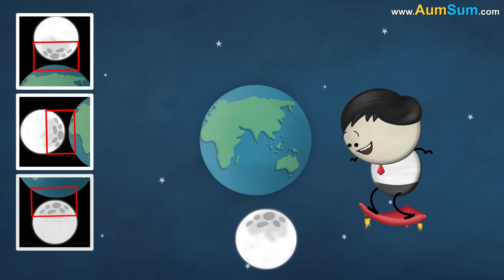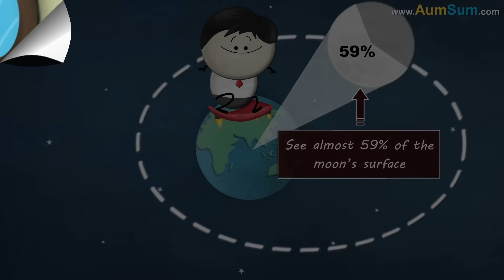What if we Lived on Half-Earth & Half-Moon? + more videos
What if we Lived on Half-Earth & Half-Moon?
Firstly, Moon is said to have a lot of craters, people living on Moon's side may keep on falling inside them.
Secondly, Moon is much smaller than Earth, people living on Moon's side may have to live in extremely cramped apartments.
Thirdly, Moon is said to have almost no water, people living on Moon's side may stop taking baths altogether.
Fourthly, we weigh less on the Moon as Moon has a weaker gravitational field, people who want to lose weight may start jumping to the Moon's side.
Fifthly, Moon looks magnificent in the night sky, selfie lovers may start jumping to the Moon's side.
Lastly, there is almost no oxygen on the Moon, people living on Moon's side may keep on jumping to the other side to take a breather.

Timecodes
0:00 - What if we Lived on Half-Earth & Half-Moon?
1:19 - Why do we see only one side of the moon?
2:18 - Why do you weigh less on the moon?